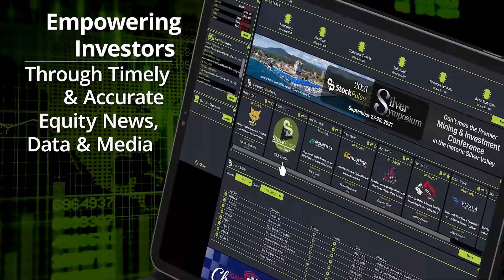Andy Schectman: The Evisceration and Destruction of the US Dollar - Clip4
In this episode of Inside the Markets, StockPulse spoke with Andy Schectman, president and founder of Miles Franklin Precious Metals Investments, about the precious metals market and more. See inside the precious metals market affected by inflation and irrational market action, and the impending precious metals supply shortages.

✔️ Drill down deeper into the hottest commodity news, research, and analysis at StockPulse!